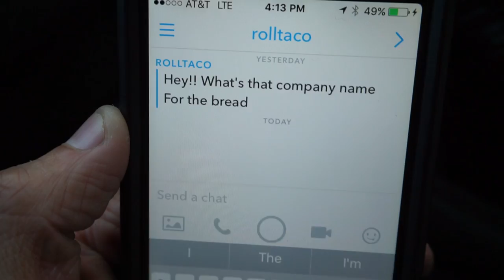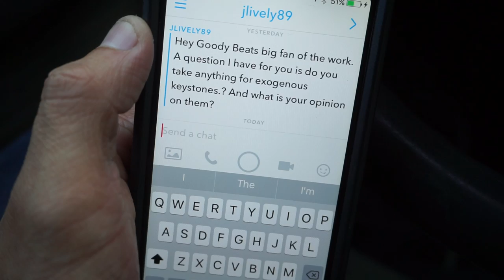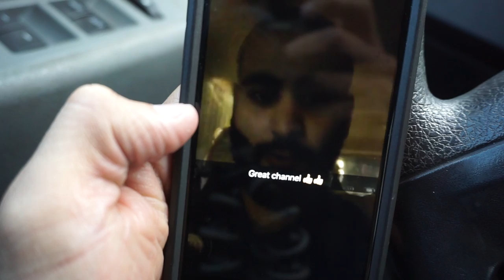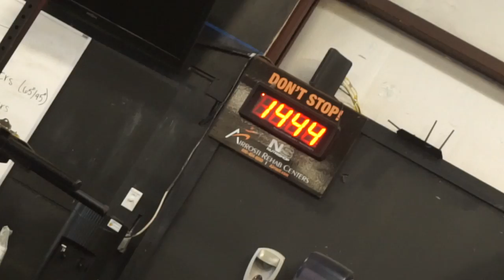THE FINALE | KETO & CROSSFIT | VLOG 23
Sony a6500: Sony Alpha a6500 Mirrorless Digital Camera w/ 2.95" LCD (Body Only)

Lens:

16-50mm 3.5/5.6

50mm 1.8

35mm 1.7